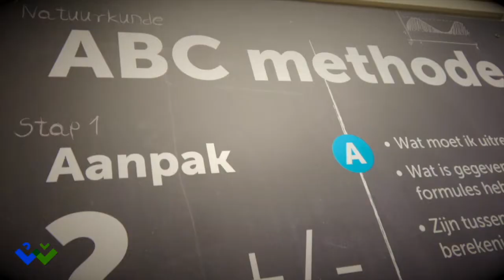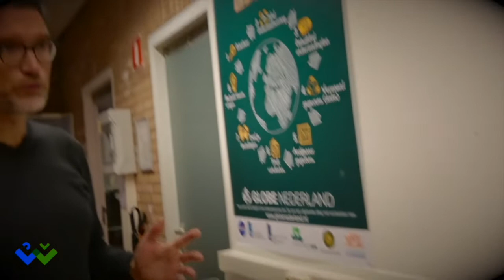Onderzoekscyclus - locatie havo/vwo| CSG De Lage Waard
Wat gebeurt er als je een cake-cupje laat vallen en hoe snel valt 'ie naar beneden? De antwoorden op deze vragen ontdek je bij het vak natuurkunde. Met behulp van een handige onderzoekscyclus leer je je eigen onderzoek te doen.

CSG De Lage Waard is sinds 2018 een GLOBE Science School. Dit betekent dat het doen van écht wetenschappelijk onderzoek volledig in ons lesprogramma is opgenomen. Vanaf de brugklas doe je ieder jaar een onderzoek op het gebied van natuur en milieu samen met onderzoekers van onder andere NASA en Wageningen University. Je onderzoekt bodem, water, atmosfeer en natuur. In dit filmpje leggen we je uit hoe de lessen natuur- en scheikunde er bij ons op school uitzien.